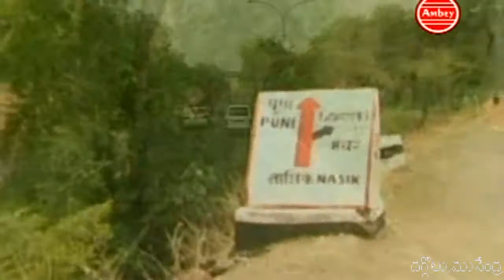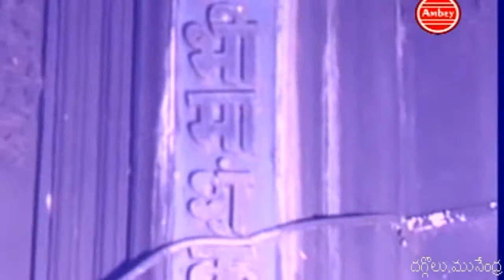Bhimashankar Jyotirlinga full HD Telugu భీమశంకర్ జ్యోతిర్లింగం